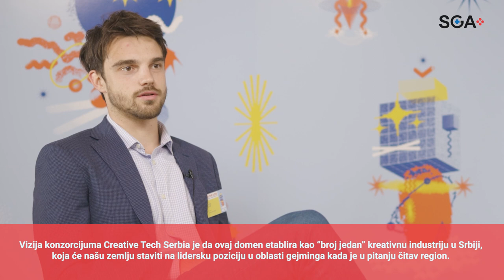Lazar Lekić: Gejming u Srbiji - razvojni i ekonomski potencijal | SGA Shorts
U kratkom serijalu SGA Shorts razgovaramo sa Lazarom Lekićem, Superklaster menadžerom iz Projekta Srbija Inovira.